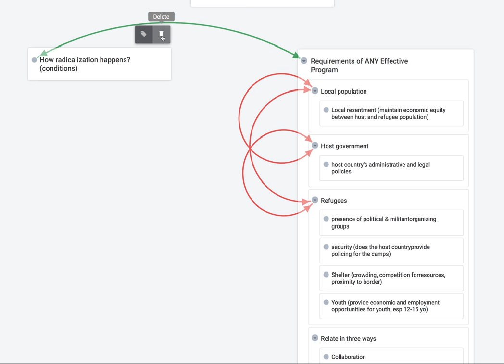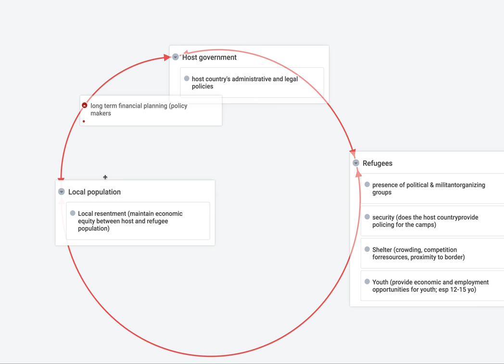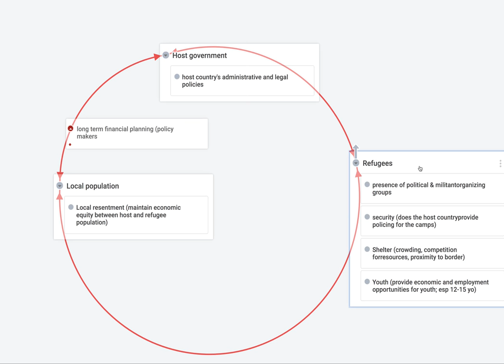Mapping case study: radicalization part one | Map Like A Pro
This video is a short walkthrough of a systems thinking mapping analysis of a radicalization case study.